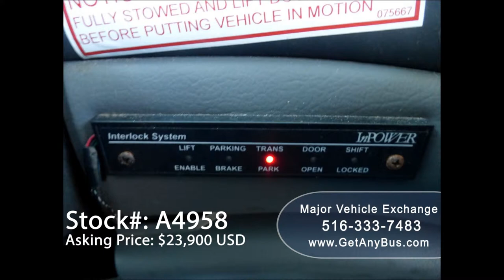Ford Startrans Bus | 2008 Ford E450 Startrans Non-CDL Wheelchair Bus For Sale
2008 Ford E450 Startrans Non-CDL Wheelchair Bus
For Adults Medical Transport Mobility ADA Handicapped
Fully Reconditioned 14 Seat Shuttle Bus in Excellent Condition Just 63k Miles

Ford Startrans Bus | 2008 Ford E450 Startrans Non-CDL Wheelchair Bus
Condition Used Clear Title
Miles 63,157
Interior
Stock # A4958
VIN # 1FD4E45S58DA59789
Warranty Service Contract Available
Some of our used vehicles may be subject to unrepaired safety recalls. Check for a vehicle’s unrepaired recalls by VIN
Vehicle Overview
2008 FORD E-450 12+2 STARTRANS WHEELCHAIR LIFT SHUTTLE BUS

LOW MILEAGE TRITON 6.8L V-10 ENGINE & AUTOMATIC TRANSMISSION WITH OVERDRIVE.

FULLY RECONDITIONED SHUTTLE BUS WITH WHEELCHAIR LIFT & 2 WHEELCHAIRS POSITIONS.

 IDEAL FOR ADULT TRANSPORTATION, RETIREMENT HOMES, CHURCH, SHUTTLE BUSINESS, SCHOOL OR CAMP USE.

FRONT & REAR AIR CONDITIONING AND HEAT - 14 PASSENGER VINYL SEATS W/ SEATBELTS & ARMRESTS - WHEELCHAIR LIFT - AM/FM STEREO - ANTI-LOCK BRAKES.

WELL APPOINTED USED SHUTTLE BUS WITH BRAUN WHEELCHAIR LIFT- DOT EQUIPMENT THROUGHOUT.

 COMPLIMENTARY AIRPORT PICKUP OR DELIVERY ARRANGED.

Major Vehicle Exchange presents this 63k mile 2008 Ford E-450 Startrans fiberglass body 14 passenger plus driver and up to 2 wheelchair position shuttle bus. This unusually well maintained vehicle has a rugged and dependable low mileage Triton 6.8L V-10 gas engine which delivers superb performance and power. The bus has just been detailed and is in mint condition for its year and mileage and has been thoroughly serviced, checked and road tested. This bus is clean, fully equipped and in ready for use. It's 14 passenger seating and Braun wheelchair lift is perfect for Tours, Charters, Shuttle Service, Church, Adults, School, College Sports Teams, Casino Runs and much more. The vinyl seating is in excellent condition and comes with seatbelts, armrests and grab handles. Fully serviced, inspected and ready for immediate delivery! This vehicle can be used in the United States & Canada. Clean One Owner AutoCheck Report!

Ford Startrans Bus, 2008 Ford E450 Startrans Non-CDL Wheelchair Bus For Sale, Used Commercial Bus For Sale, Ford E450 Non-CDL Commercial Wheelchair Bus, Used Buses For Sale, KGN7.